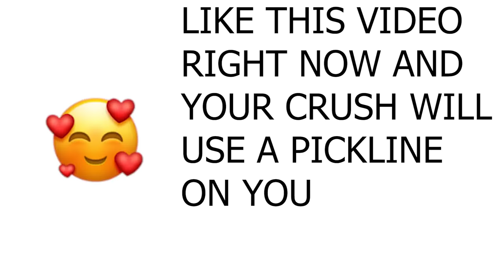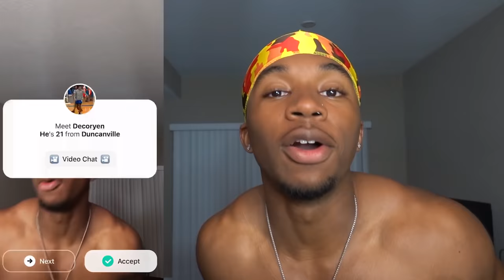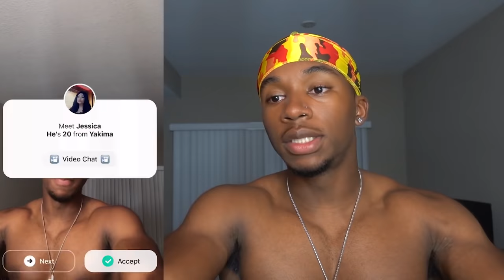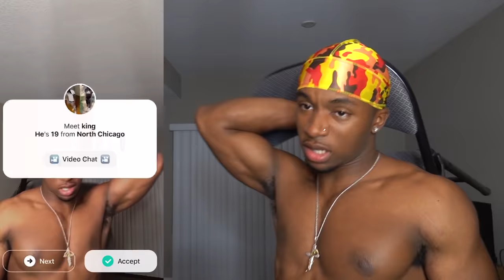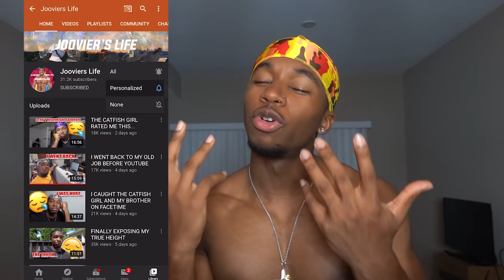You Can't Spell Quarantine Without U R A Q T